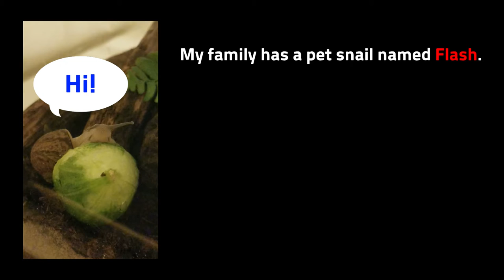The Perfect Food For Pet Snail? | Pet Snail's Eating Show (Mukbang)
Hello, there!
This video shows how fast my pet snail, Flash, can finish off his favorite food. :)